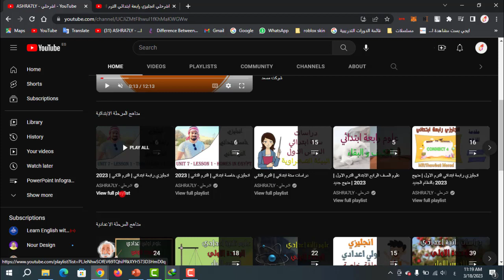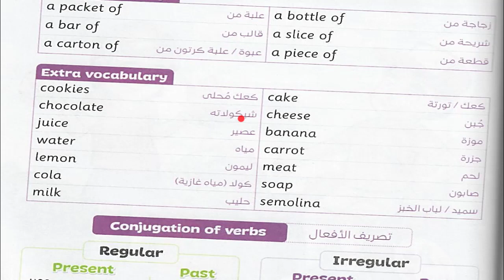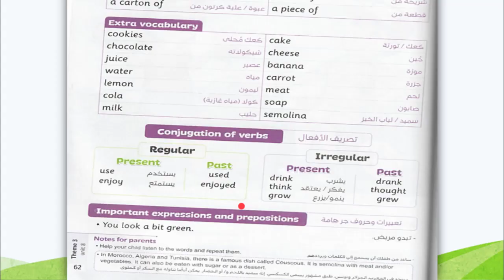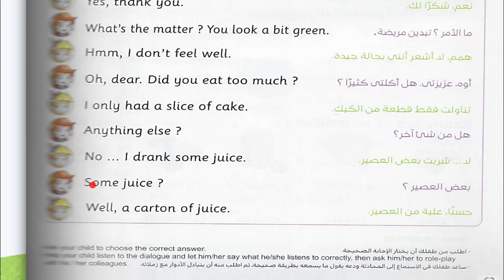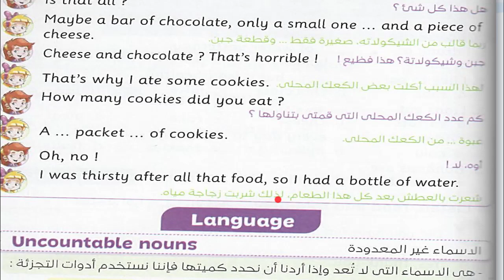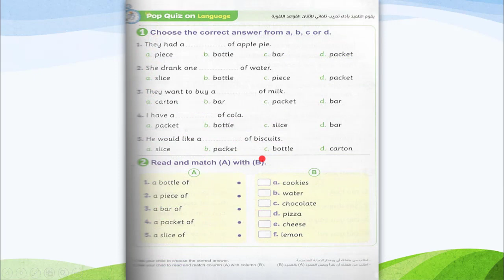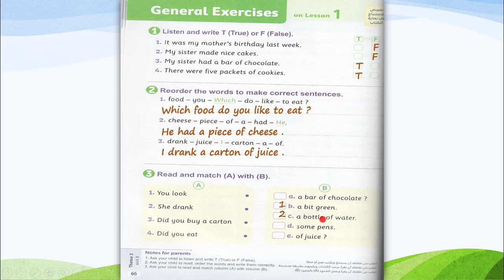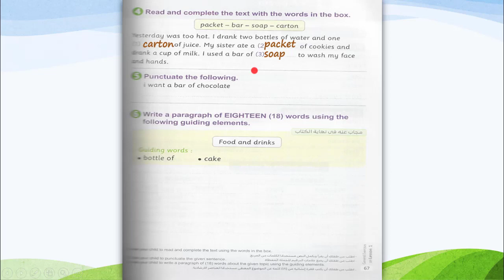انجليزي رابعة ابتدائي الترم التاني | 2023 | unit 8 - lesson 1 | شرح و حل تدريبات | نظام جديد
فيديو جديد من شرح منهج اللغة الانجليزية للصف الرابع الابتدائي الترم الثاني و انهاردة هناخد شرح و حل تدريبات الدرس الاول من الوحدة التانية في الترم التاني اللي هي الوحدة الثامنة في منهجنا و شغالين من كتاب المعاصر
شوكت مسعد